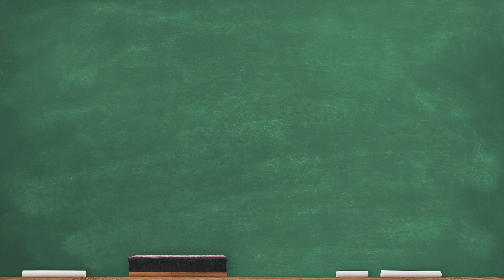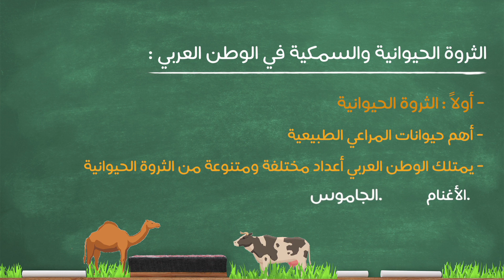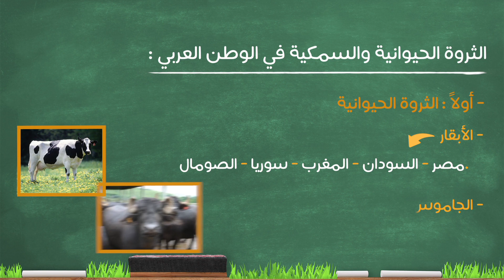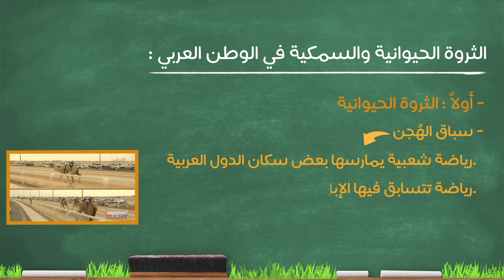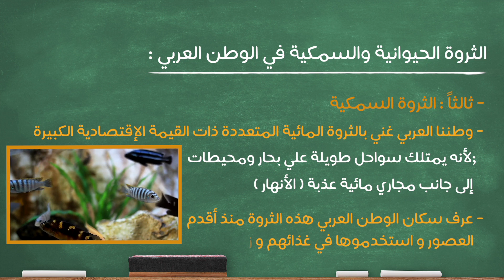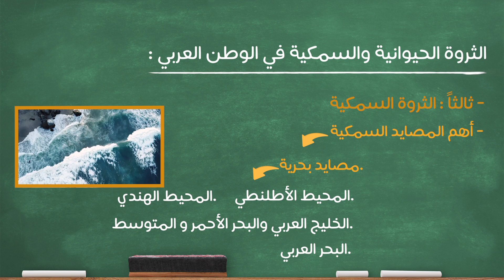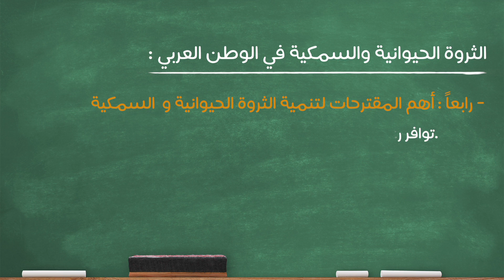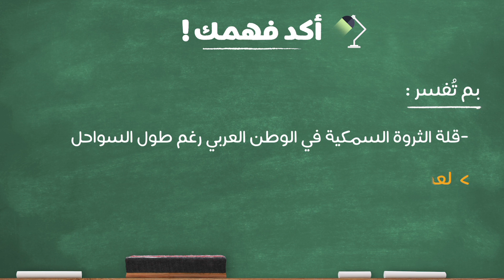دراسات اجتماعية - جغرافيا - ترم ثاني - الثروة السمكية والحيوانية